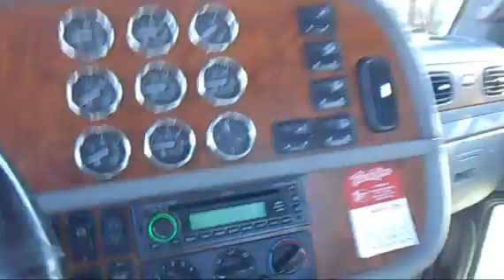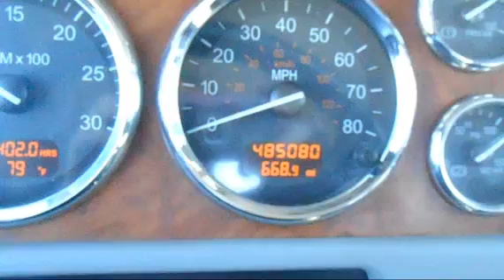2007 PETERBILT 386 For Sale